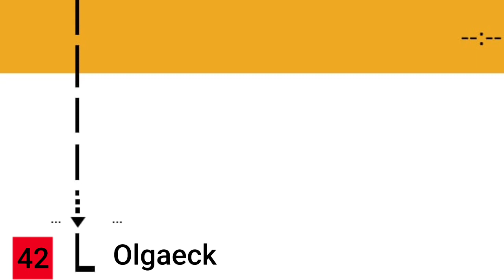Ansage Bis Olgaeck Linie 42 SSB Stuttgart